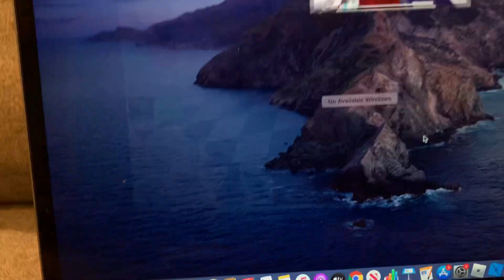An update on my restaurant!!!!!!